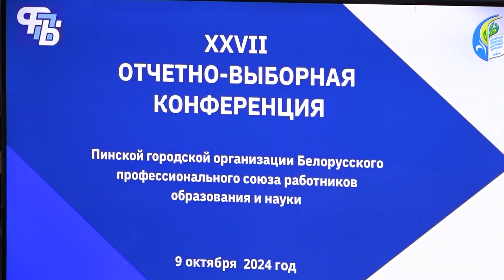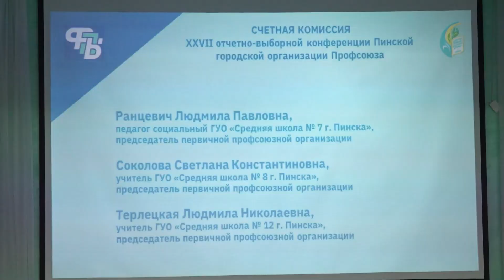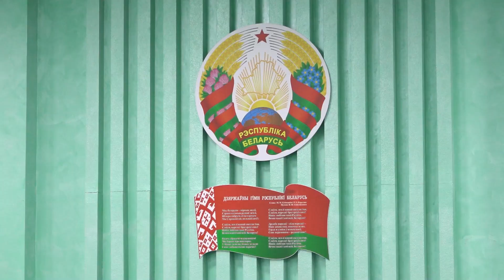Образование и наука: отчетно-выборная конференция профсоюзной организации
Отчетная кампания. Пинская городская организация Белорусского профессионального союза работников образования и науки держала отчет о своей работе за прошедшие 5 лет. В повестке дня конференции и выборы председателя.

О деятельности мощной профсоюзной организации города и о том, кому доверено ее возглавлять в предстоящую пятилетку, наш следующий сюжет.